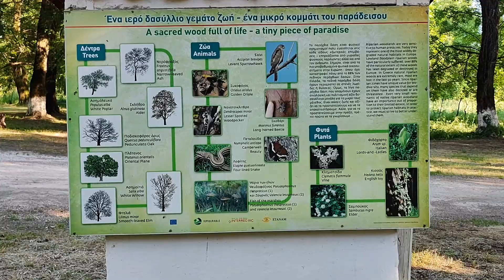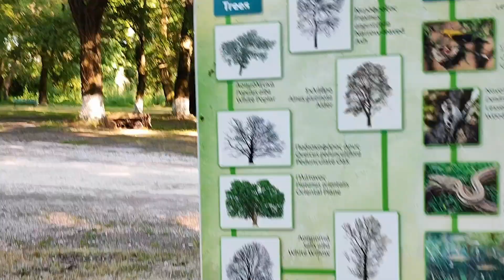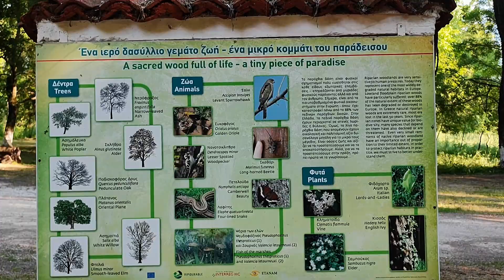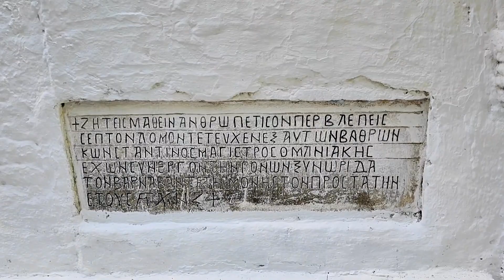Στον κρυμμένο Παράδεισο του Αγίου Βαρνάβα στο Λούρο Πρέβεζας